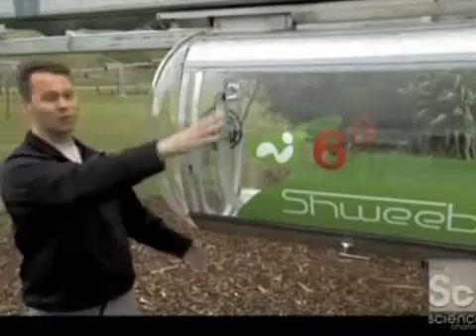Human-Powered Monorail: The Shweeb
A group of New Zealanders has created a human-powered monorail system, known as the Shweeb. By integrating the unique properties of monorail and recumbent cycle technologies, Shweeb delivers a personal, efficient, and cost-effective transport solution with applications for urban commuting, recreational and fitness markets. The Shweeb's low-resistance design allows for a maximum speed of 70km/h with minimal effort. If someone ahead of you is travelling slower than you wish to go, you can join pods and combine efforts.

Designer of the Shweeb, Geoff Barnett, was an English teacher in Tokyo Japan, when he developed a vision to fly over heavy downtown traffic. After 6 years of engineering, the Shweeb has attracted several big-name investors' attention from around the globe. Google Inc. selected Shweeb as the organization with the most forward-looking transportation vision, and subsequently announced they would invest $1 million USD to assist with transit research and development.
Shweeb will soon announce the location where they will build the first monorail for public use. Could your city be next?